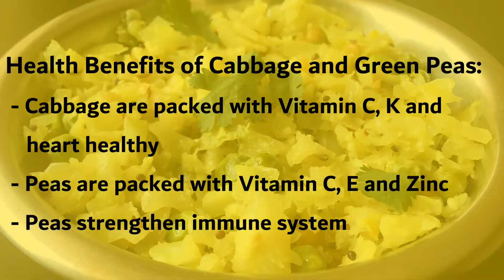Cabbage Greenpeas Poriyal in Tamil | Side dish for Rice | முட்டைகோஸ் பச்சைபட்டாணி பொரியல்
Healthy side dish for rice

Ingredients:

Channa dal and Cumin seeds - 1/2 Tbsp
Curry leaves - few
Green Chillies Splitted - 3 No's
Garlic pods crushed - 5 Nos
Big Onion Chopped - 1
Salt - Required
Cabbage - 200 gms
Fresh Green Peas - 50 gms

Health Benefits of Cabbage and Green Peas:

 - Cabbage are packed with Vitamin C, K and heart healthy
 - Peas are packed with Vitamin C, E and Zinc
 - Peas strengthen immune system